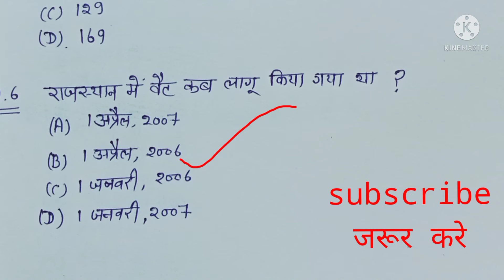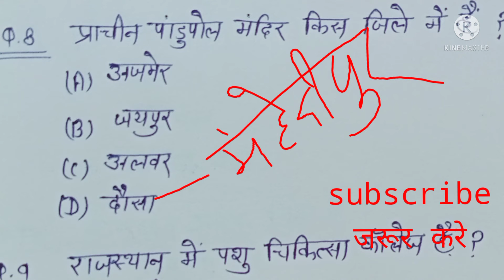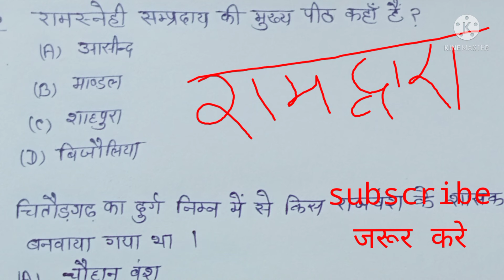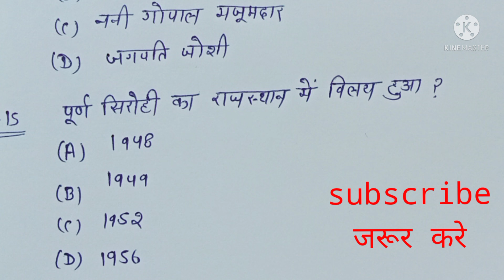Rajsthan Gk ke most important questions,,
राजस्थान जीके के most important questions, BSTC,

PTET
REET
Patwar,,
Banpal & vanrakshak
Cansteble
पुलिस,,,,,S.B.M जीके